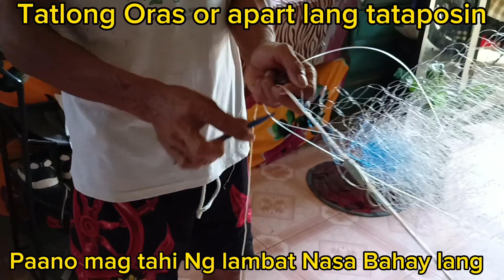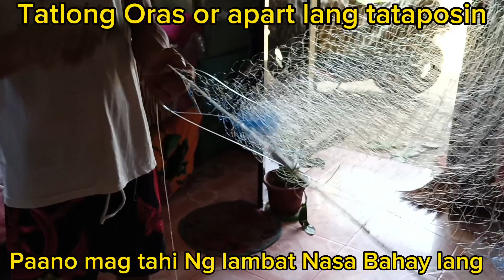Paano mag Tahi ng lambat Nasa Bahay lang Tatlong Oras Tatapusin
Paano mag Tahi ng lambat Nasa Bahay lang Tatlong Oras Tatapusin ko